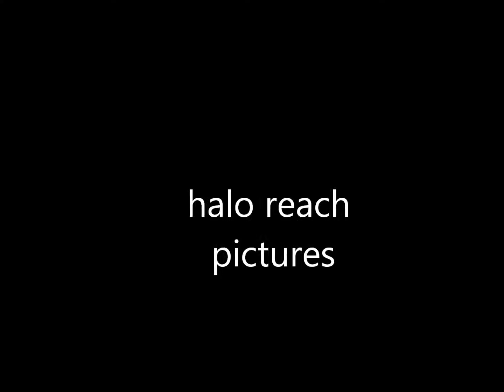halo reach pictures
these pictuers are bad azz!!